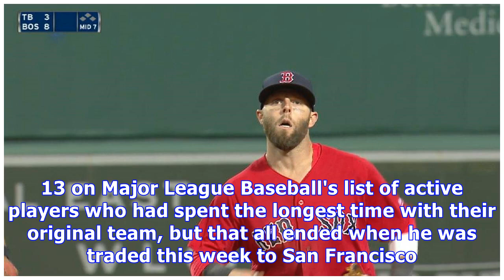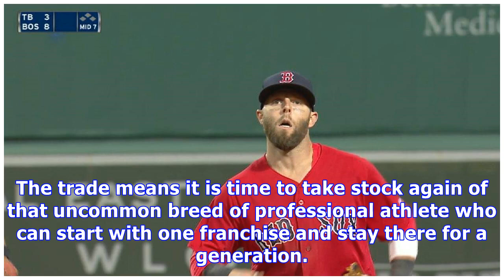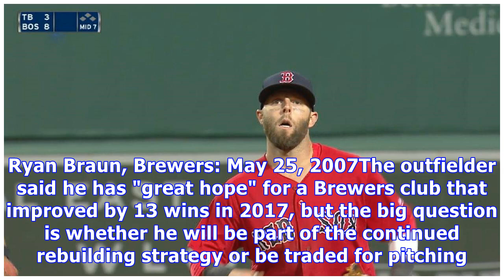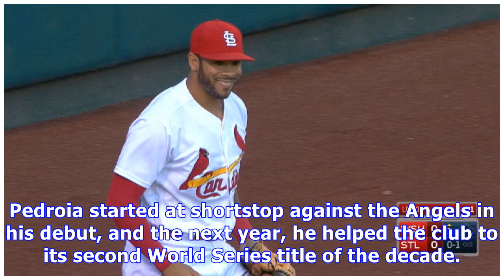Longest-tenured active players with 1 club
Mainstays have become synonymous with their original squad By Mark Newman MLB.com @Marathoner Evan Longoria debuted with the Rays on April 12, 2008, leading them to their first World Series as a rookie that year. He hit that unbelievable walk-off homer on that unforgettable final day of the 2011 season, and he piled up club record after club record. Longoria was up to No. 13 on Major League Baseball's list of active players who had spent the longest time with their original team, but that all en...